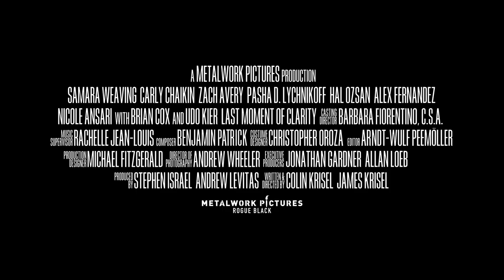W obronie miłości | Cineman